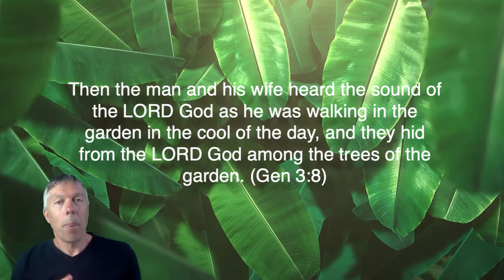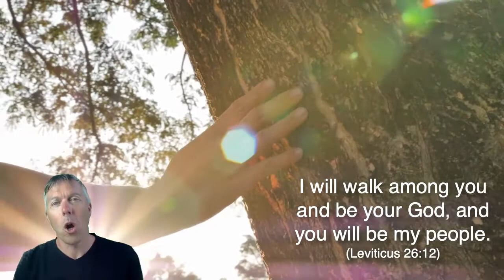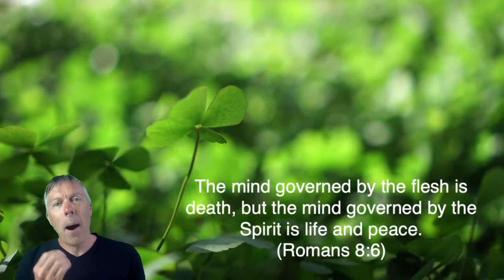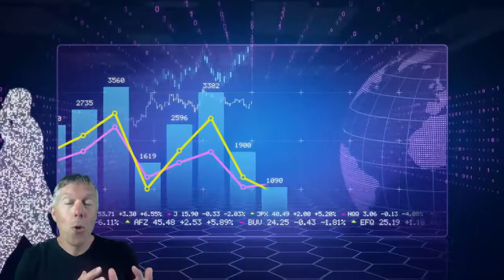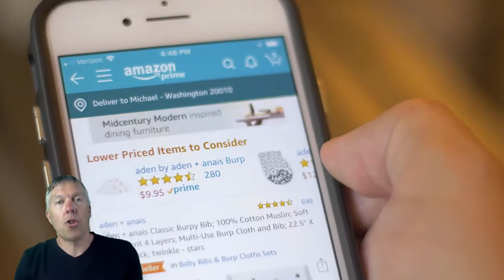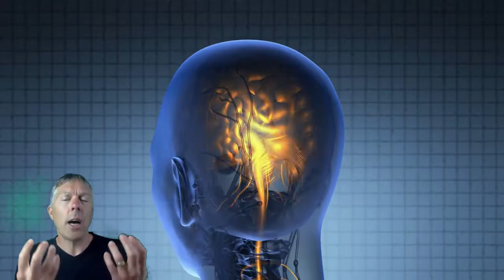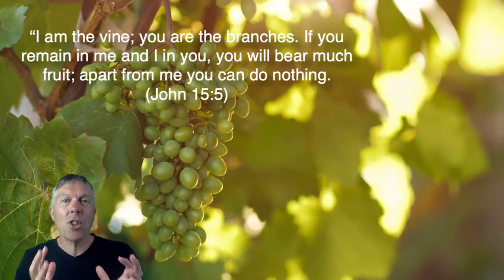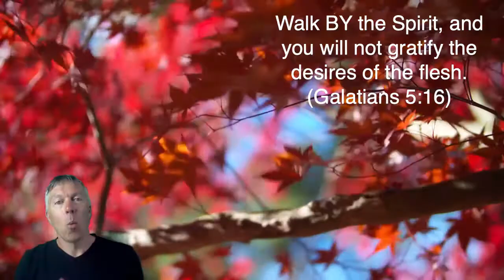Where are You?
The very first question God asks is "Where are You?" Our answer is very important.